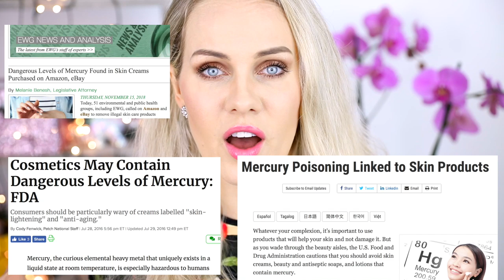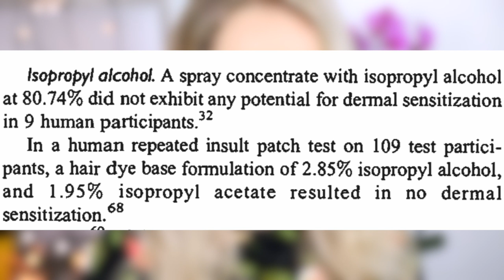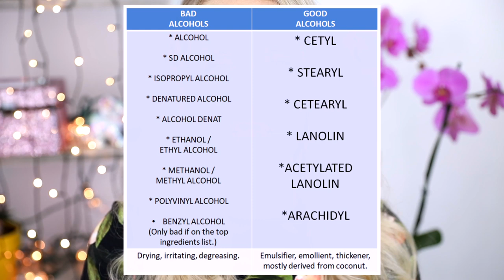BAD ALCOHOLS IN YOUR SKIN CARE PRODUCTS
Not all alcohols in cosmetics are bad. There are good fatty, moisturizing alcohols and bad irritating alcohols. Make sure you watch this video till the end and screenshot the table of the alcohol I created.

I'm European(LT) living in Miami
English is my 4th language, that's why I have some accent

Shipping address:
Gin Amber Beauty
655 W Flagler St. Suite 206